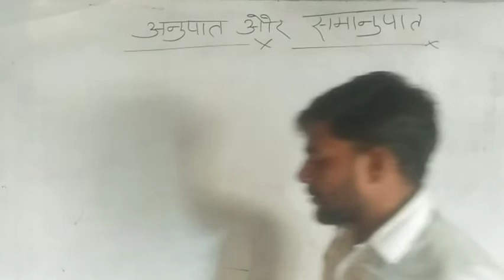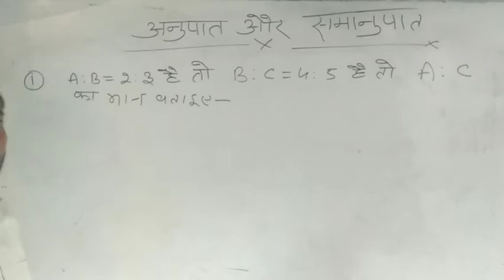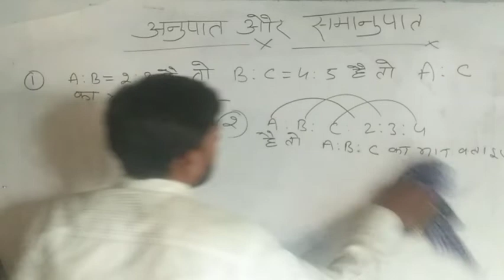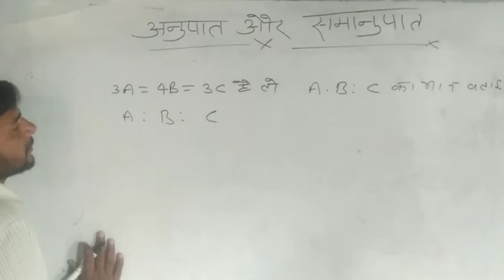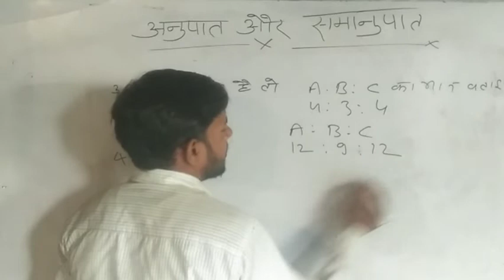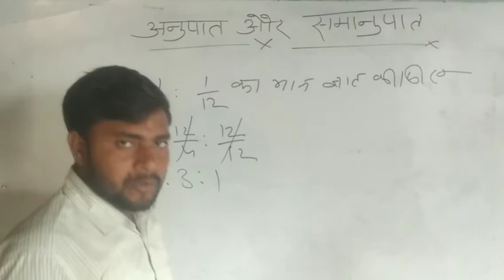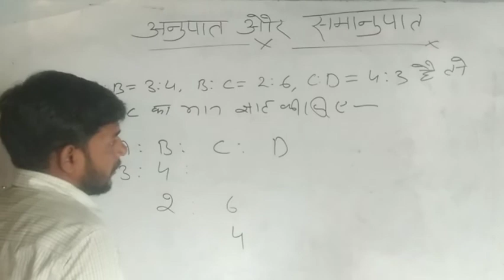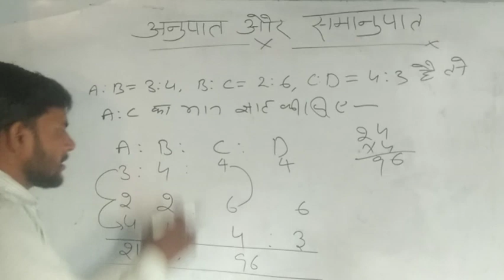🔥 अनुपात और समानुपात